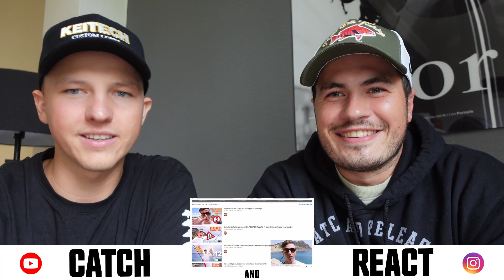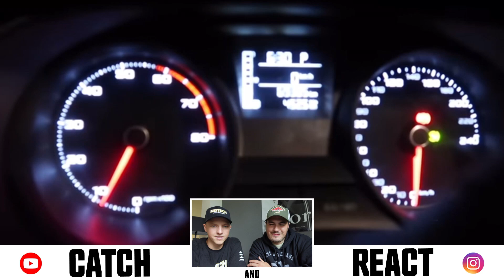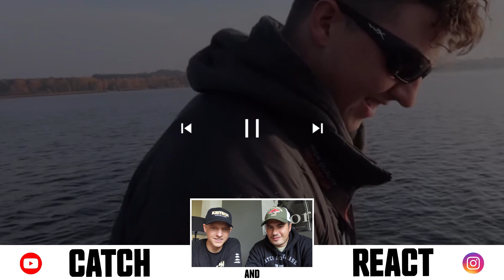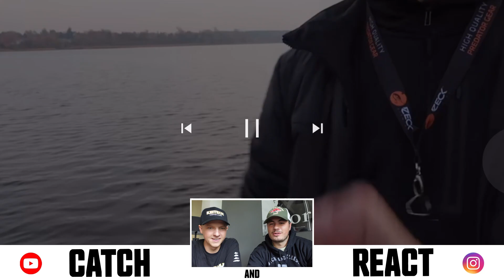WIR reagieren auf unser ERSTES Video 😱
Heute reagieren wir auf unseren ersten Videos!

Spare bei yfood 10% auf deinen Einkauf mit Code ,,JOSHI!´´ oder ,,MAXI10''